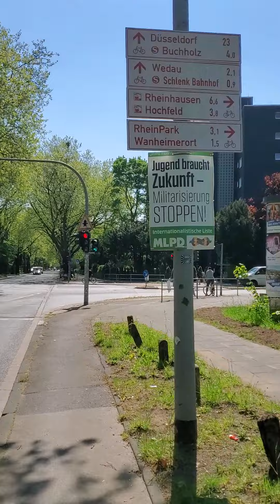Cycling in Duisburg, Germany